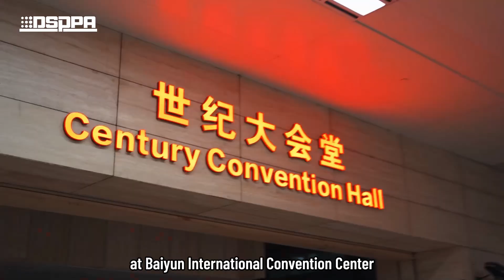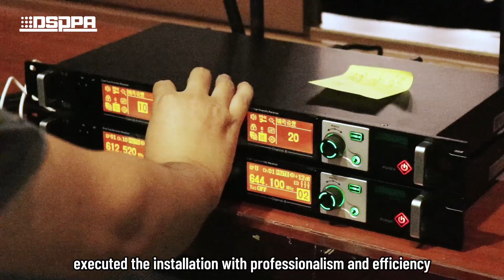DSPPA Conference Case | UHF Wireless Microphone System for GZ International Convention Center